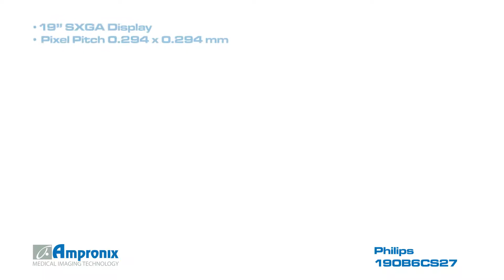Philips 190B6CS27 SXGA Display Monitor Screen Sales | Service | Repair | Exchange | Replacement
Philips 190B6CS27 (190B6CS/27) SXGA Display is available for sales service repair replacement and exchange today!